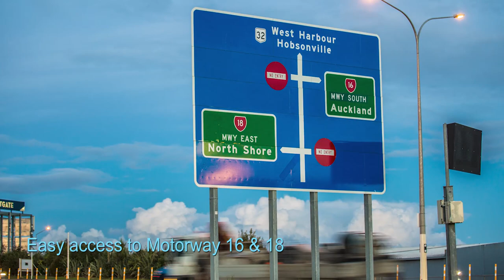SOLD - 60 Cyclarama Crescent, Massey - Steven Xu and Laura Ma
Classical, Tasteful & Unique

Nestled in a quiet cul-de sac, this wonderful spacious two-level family home sits comfortably on a flat 1232sqm full site. It is often sought after and rare to find.

MAIN HOME - As soon as ...

Property Marketed by: Steven Xu, Henderson and Laura Ma, Henderson